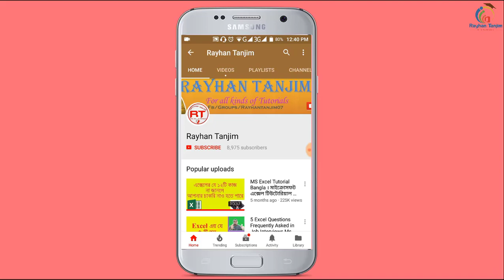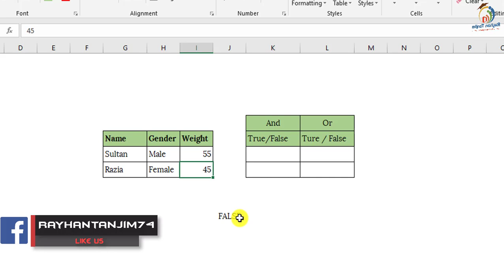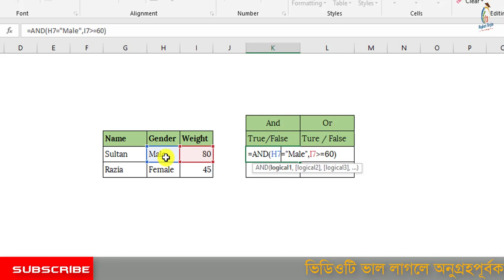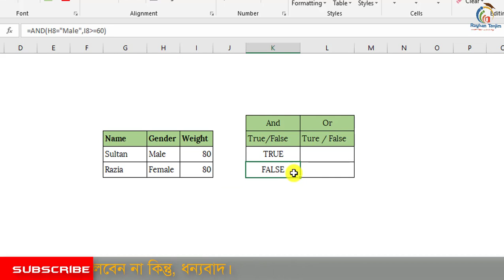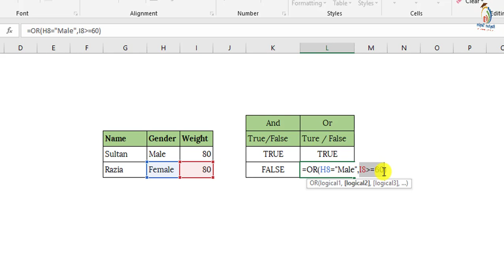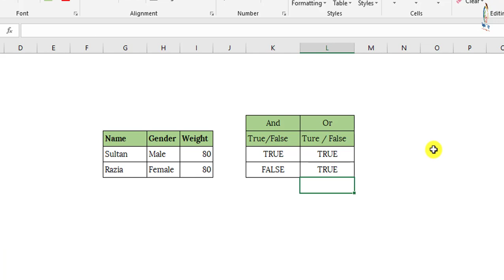AND Function OR Function || Logical function in Excel || MS Excel Tutorial Bangla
In this tutorial, I will try to Show how to use AND Function OR Function in MS Excel in Bangla || Excel Bangla tutorial. And How to use Logical function in Excel in Bangla with Examples. You will be able to learn AND Formula and Or Formula in Microsoft Excel. How Free Excel Courses in Bangla works properly? And what is Microsoft excel tutorial and AND or Formula in MS Excel actually? After watching this video, you will be an expert in AND Function OR Function in MS Excel 2016 by Rayhan Tanjim.